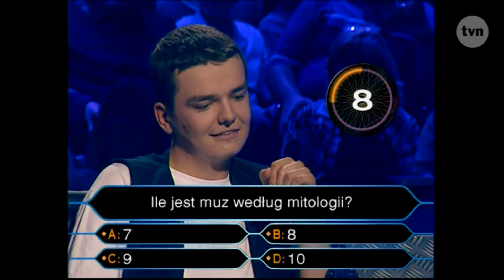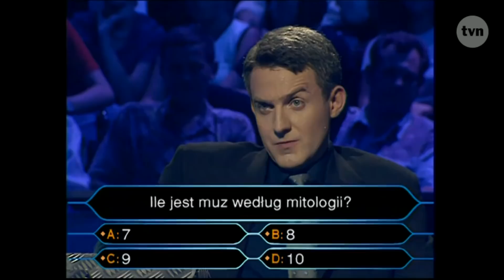Milionerzy - 03.09.1999 r. - fragmenty pierwszego odcinka!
3-minutowy fragment pierwszego, historycznego odcinka Milionerów w polskiej telewizji. Wczoraj format skończył w Polsce 20 lat!